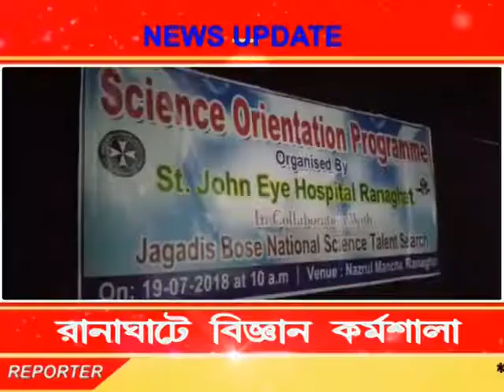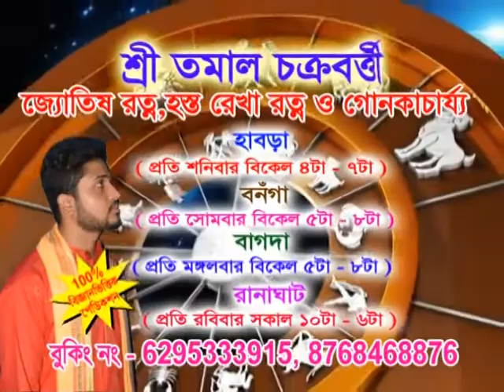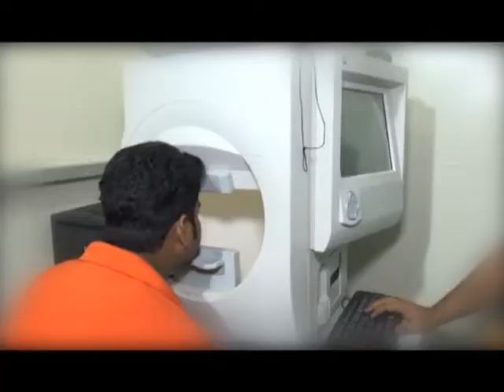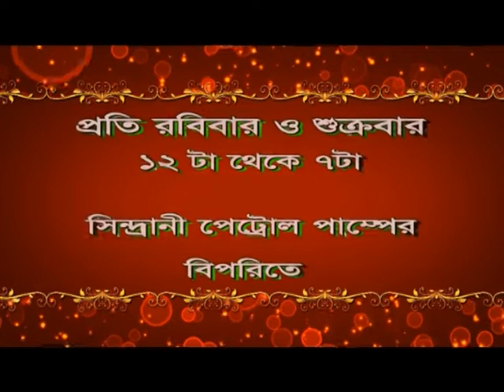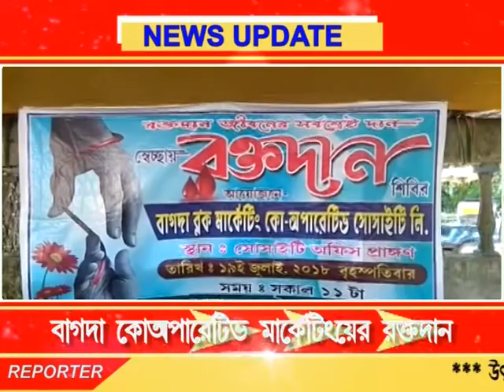Bengal LIVE NEWS 19.07.18